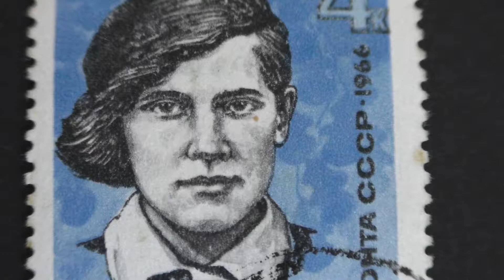Postage stamp. USSR. Hero Of The Soviet Union A.A.Morozova. 1966. Price 4 cents.